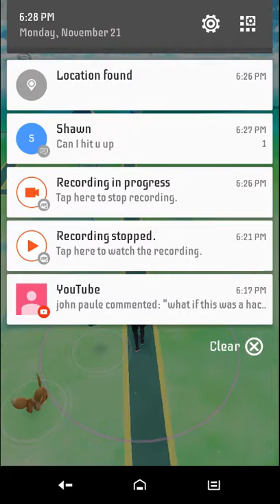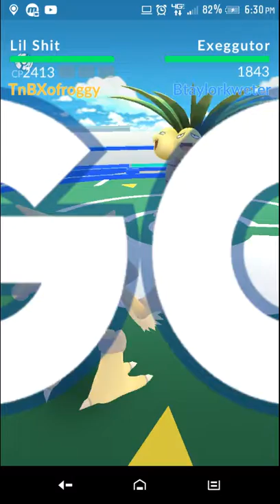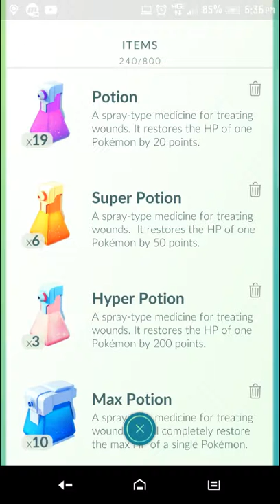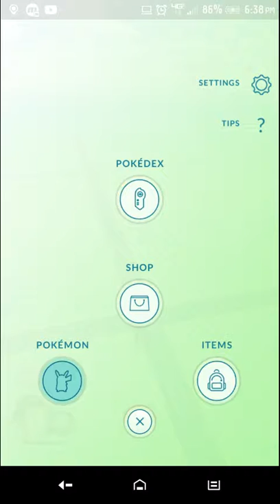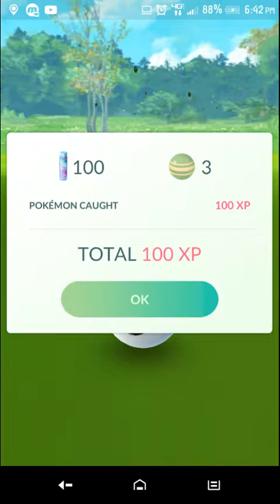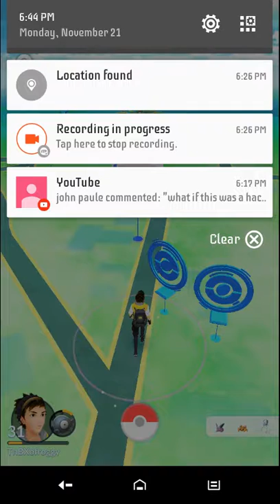Taking out a mystic gym to check out the cp change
More talking about this cp change and taking out a gym the Cp change hasn't helped much honestly I just don't get it it's annoying (Pokemon Go)